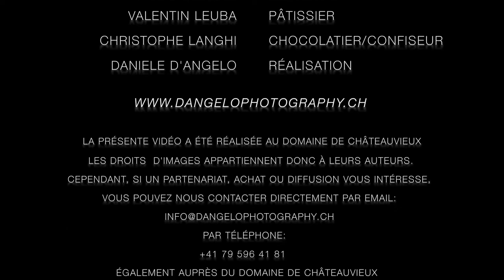1 Mois, 1 Flambage - Pastèque flambée à la sangria et sorbet citron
Voici le flambage du mois d'août réalisé par Esteban Valle, Responsable de salle et Daniele D’Angelo.

Pastèque flambée à la sangria et sorbet citron
Flaming water melon with sangria and lemon sorbet
Sandía flameada con sangría y sorbete de limon